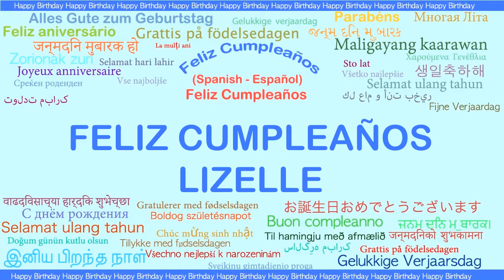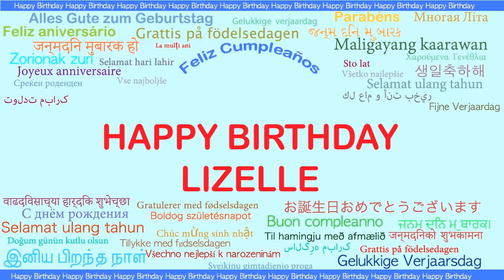Lizelle Languages Idiomas - Happy Birthday